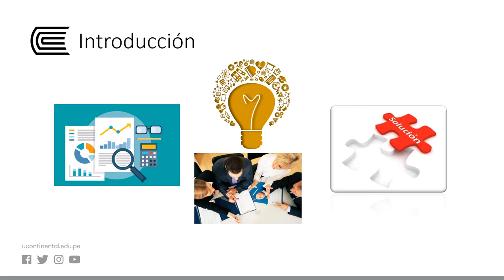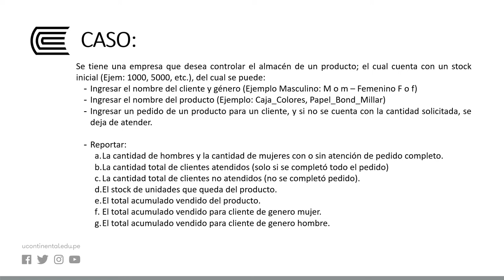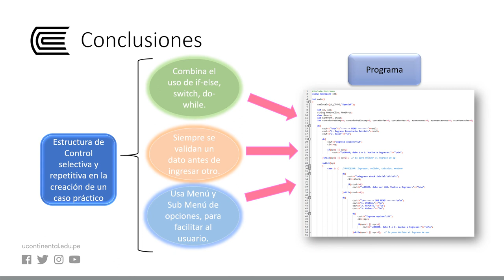Estructuras del control para la programación: Estructuras del control selectiva y repetitiva